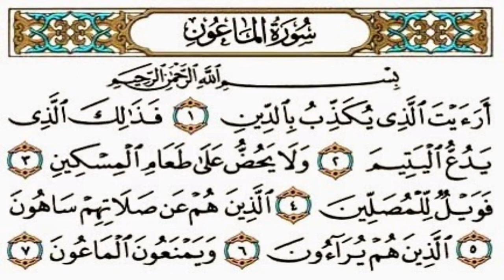Surah Al-Maa’oon reciting by Shaykh Mahmoud Khalil al-Hussary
Salaam,
Peace and Blessing upon the Beloved Prophet
Muhammad(صَلَّىٰ ٱللَّٰهُ عَلَيْهِ وَآلِهِ وَس)
 Qur'an reciting by famous qari
Shaykh Mahmoud Khalil al-Hussary, also known as Al-Hussary, was an Egyptian Qari widely acclaimed for his accurate recitation of the Qur'an. Al-Hussary committed the entire Qur'an to memory by age 8 and started reciting at public gatherings by age 12. In 1944, Al-Hussary won Egypt Radio's Qu'ran Recitation competition which had around 200 participants, including veterans like Muhammad Rifat. The quadrumvirate of El Minshawy, Abdul Basit, Mustafa Ismail, and Al-Hussary are generally considered the most important and famous Qurra' of modern times to have had an outsized impact on the Islamic world.